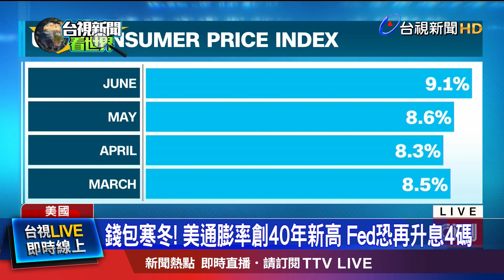房貸族全剉咧等! 專家預測升息不會到此為止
美國最新公布的通膨數據，創下1981年以來的新高，外界預期美國聯準會Fed迫於壓力，七月底很有可能會大幅升息4碼，讓美國許多購屋族、卡債族已經頭皮發麻，擔心未來不但荷包更縮水，生活品質恐怕也跟著大受影響。